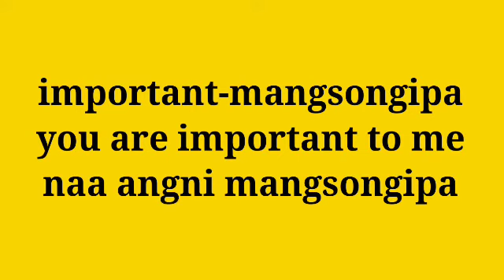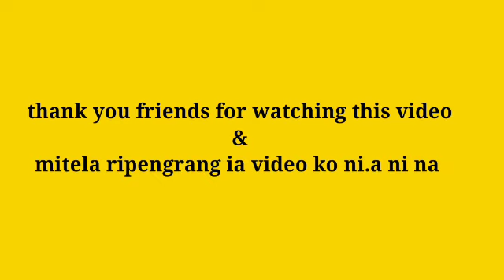miss T/ New conservation English to garo##